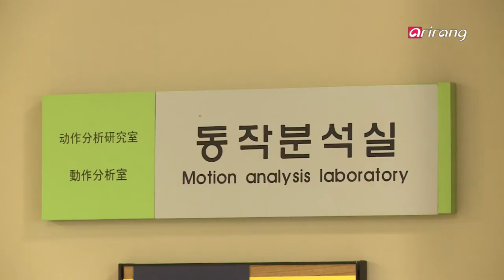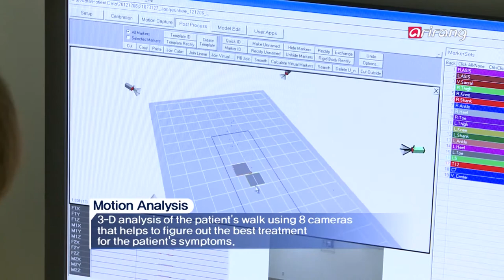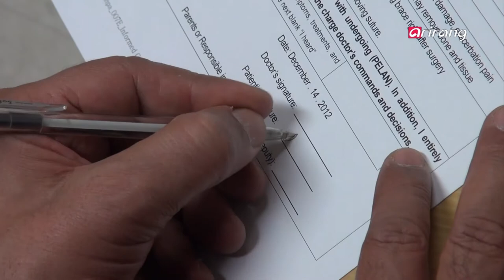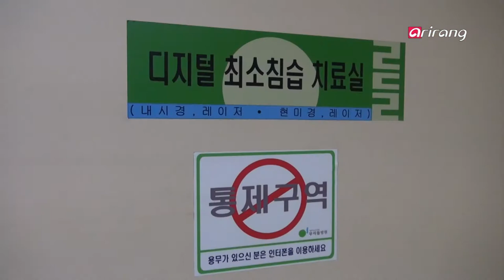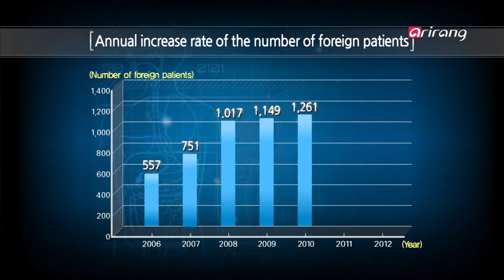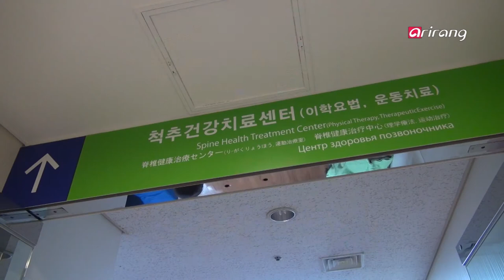Medical Story Ep02 The life of modern patients with spine problem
Shows the life of modern patients with spine problem, they never had a normal life before.
 Spondylopathy occurs easily but is difficult to cure because of many reasons.
 From rare Spinal deformity treatment to the use of minimally-invasive technique treatment,We take a look through this field's leading medical technique and find out the status of Korean Spinal deformity treatment.
성장기부터 노화기까지 한평생 허리건강으로부터 자유로울 수 없는 현대인의 삶.
척추질환은 일상에서 여러 가지 이유로 쉽게 발병되는 반면 치료는 결코 쉽지 않은데...
희귀한 척추변형수술에서부터 최소침습기술을 이용한 첨단치료까지,이 분야의 의술을 선도하고 있는 척추전문병원을 통하여, 한국 척추질환 치료의 위상을 알아본다.